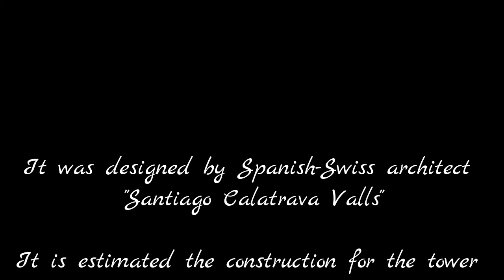World's Tallest Building | Dubai Creek Tower - 1300m+ Tall Building | Dubai Mega Project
Note: As this project is under construction, the data is based on the most reliable information currently available. This data is thus subject to change until the building has completed and all information can be confirmed and ratified by the CTBUH.

Figures
Height: Architectural
1300 m / 4,265 ft Estimated
Height: To Tip
1300 m / 4,265 ft Estimated
Facts
Official Name
Dubai Creek Tower
Other Names
Iconic Tower, The Tower, The Tower at Dubai Creek Harbour
Structure Type
Supported-Tower
Status
Under Construction
Country

City
Dubai

Street Address & Map  Dubai Creek Harbor

Building Function
observation
Structural Material
steel
Proposed
2016
Construction Start
2016
Completion
2021
Official Website Emaar

Companies Involved
Developer  Emaar Properties

Architect
• Design
Santiago Calatrava Architects & Engineers

• Architect of Record
Aurecon; RMJM

Structural Engineer
• Design

• Engineer of Record
Aurecon

Other Consultant

• Geotechnical  Fugro

• Interiors  RMJM
• Wind  BMT Fluid Mechanics Ltd.

Dubai Creek Tower facts and information
Dubai Creek Tower is a hyper-tall tower under construction in Dubai, the tower will become the World's Tallest Building (or Structure) upon completion in 2020. Below is the facts and some information of the tower.

Name: Dubai Creek Tower (In Arabic: برج خور دبي)
The name may be a provisional name, like Burj Khalifa had been named Burj Dubai before opening.
When this tower was first reported by the medias in February 2016, it came with no name, the developer called it The Tower at Dubai Creek Harbor or Iconic Tower, the name The Tower at Dubai Creek Harbor was also displayed on a foundation stone at the construction site.Since the mid 2017 they started using the new name Dubai Creek Tower, as it is planned to be the centerpiece of Dubai Creek Harbor. A giant model of the tower displayed in Dubai Mall is labeled with the this new name.

Location:
Dubai Creek Tower will be built on a site in the vicinity of Dubai Creek, which is a waterfront area located near  Ras Al Khor National Wildlife Sanctuary, Dubai Creek was the city's center of history and culture.
A large project named Dubai Creek Harbor is being developed there, lots of new buildings will be built, Dubai Creek Harbor is planned to be a new district in Dubai, just like Dubai Marina, Business Bay and Downtown Dubai, but this district will be three times the size of Downtown Dubai, covering an area of 6 square kilometers (2.3 square miles), Dubai Creek Tower will be the centerpiece of this project. The site of Dubai Creek Harbor is located at 8 kilometers east of Burj Khalifa.

Height: 928 meters-1400 meters
The developer Emaar will not announce the exact height of Dubai Creek Tower until its official opening in 2020 or later, in this way they can efficiently prevent its height from being surpassed by some potential competitive projects.
After Dubai Creek Tower was unveiled in February 2016, the son of the architect Santiago Calatrava told the medias that the tower will be a notch taller than Burj Khalifa, and several months later in June 2016, the Chairman of Emaar Properties used to tell the media that the tower will be 100 meters taller than Burj Khalifa, which means it will be 928 meters tall, since then many medias started to using the figure 928 to introduce the height of Dubai Creek Tower.
In August 2017, a video displayed in Dubai Mall gives a hint of the height of the tower, according to the video, it can be approximately speculated that 8 Dubai Creek Tower stacked on each other will reach 11 kilometers, hence the tower will be at least 1300 meters.
For a tower supported by many cables anchored on anchors that spread on two sides, this height is not difficult to archive, people had built many supported towers that rise around 2000 ft in America in last century.
If it will really be over 1300 meters tall, then it will become the tallest structure in the world, as it can be sure that the Jeddah Tower in Saudi Arabia is not likely going to be that high.
And maybe it will be recognized as world's tallest building as well, since it's not totally a supported tower, what differentiate it from the supported tower is that it has habitable floors, a feature can only be found on buildings.

Uses:
Dubai Creek Tower will be mainly used for observation decks or sky gardens. And there will be 20 floors occupied by hotels and restaurants as well, and even residences. The antenna on the peak will be used for broadcasting.

Design:
Dubai Creek Tower was designed by Spanish-Swiss architect Santiago Calatrava Valls.